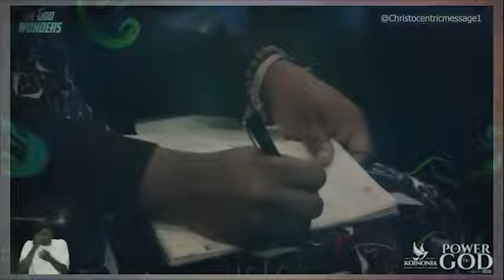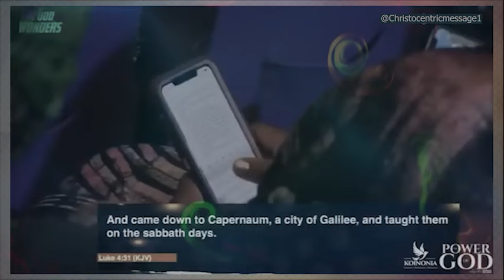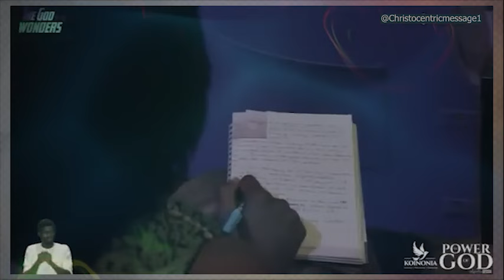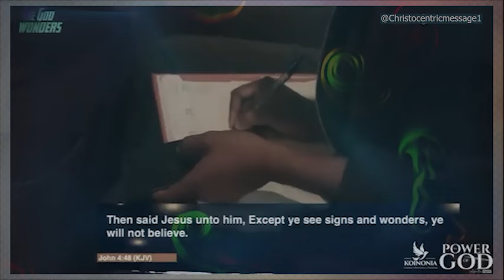ALLOW GOD'S POWER TO DIRECT YOU PATH THIS SEASON - APOSTLE JOSHUA SELMAN